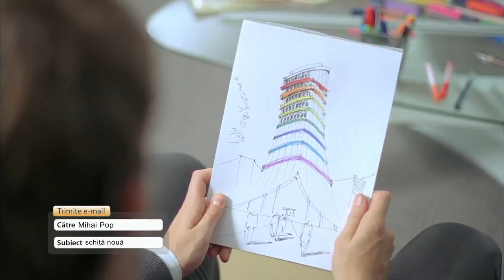[Muzica din reclame] Orange Postpay - Rainbow (septembrie 2013)